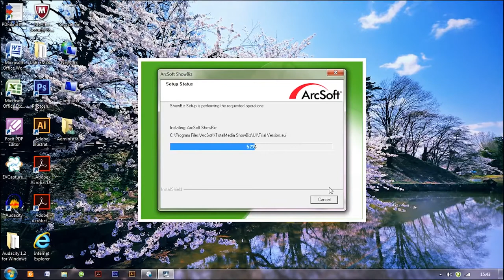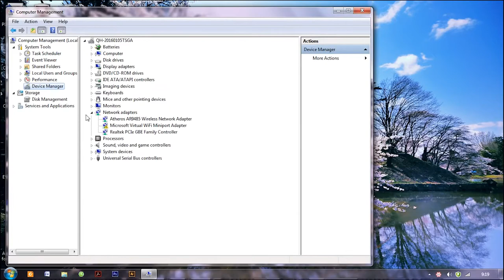DIGITNOW! Video Capture Card Converts Hi8 VHS to Digital DVD for Windows/Mac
DIGITNOW! Video Capture Card Converts Hi8 VHS to Digital DVD for Windows/Mac, Video Grabber with Scart/AV Adapter